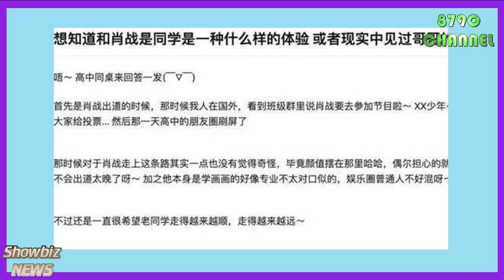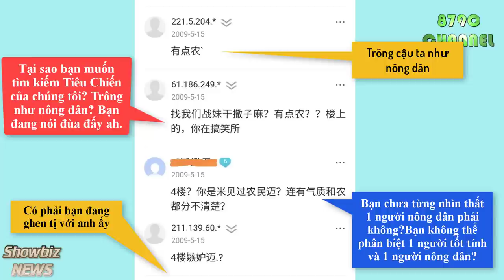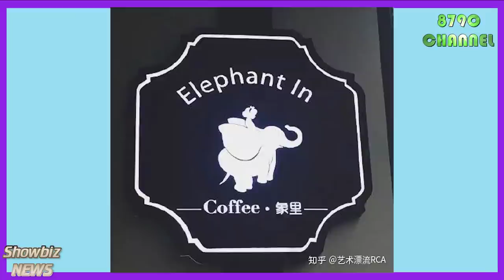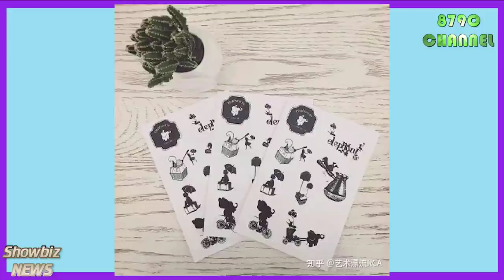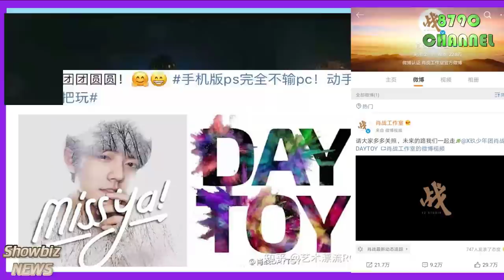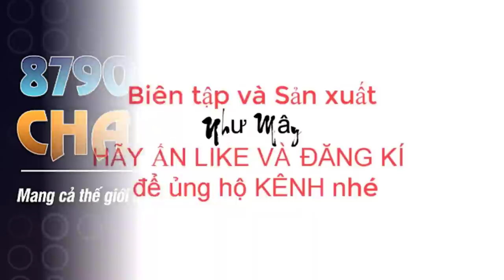Xiao Zhan đã trải qua những điều gì để trở thành Wei WuXian và trở nên nổi tiếng như hiện nay?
What did Xiao Zhan go through to become Wei WuXian and become as famous as he is today?

Please select subtitles in a language you can understand. Go to the gear in the bottom right corner of the screen and press the "cc" icon. We have subtitles for you.